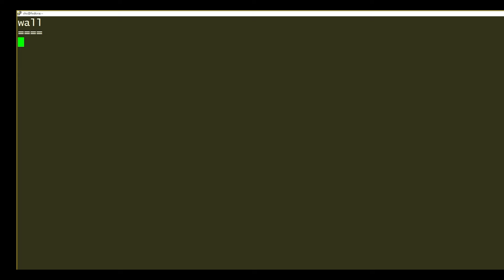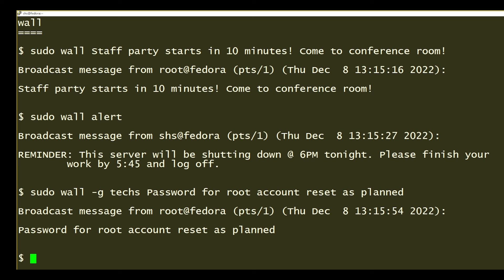How to use the wall command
In this Linux tip, we’re going to look at the wall command. The name is short for “write all” and it provides a way for messages to be sent to all logged in users. On some Linux systems (like Fedora), this requires the use of sudo.

Follow InfoWorld to satisfy your tech business needs!